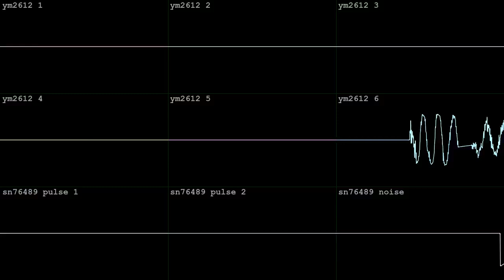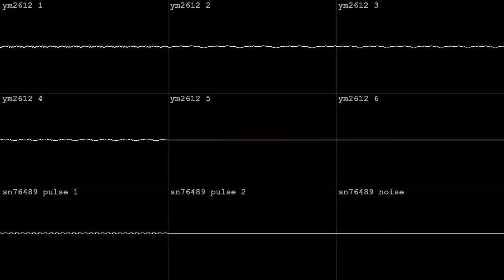gingerbread molasses [YM2612 + SM76489]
made with Furnace for BotB's Candy Tunes and entered July 22 2024!  wave vid done in corrscope

"Welcome to Candy Island! A place where everything is made of candy... even music! So grab your best ingredients and prepare the sweetest tune you can!"